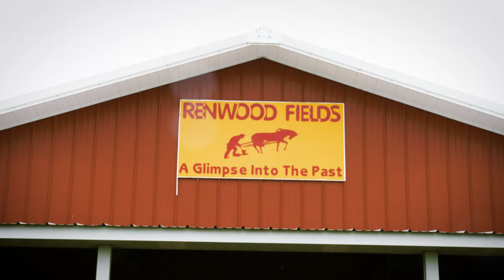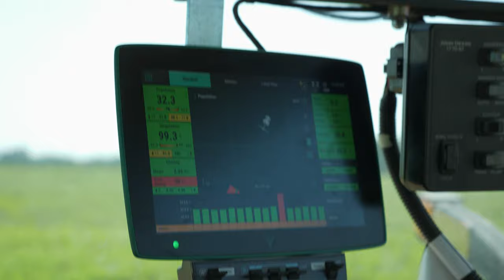King David Hula - Winner of the 2019 National Corn Contest with 616 bushels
There are just no words for how impressive this man and his farming operation are.
616 bushels per acre is a new world record and something most people thought we would never see.
With the right team, you can do anything!